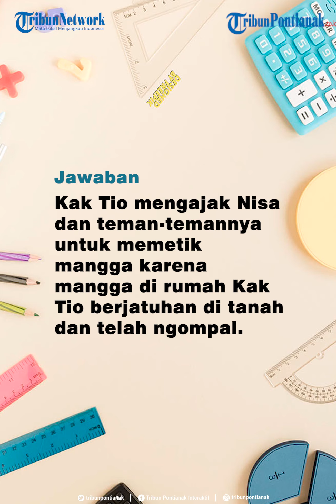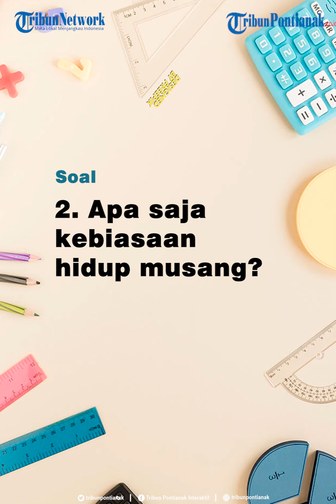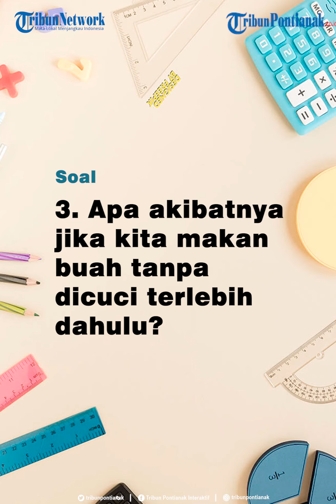Soal dan Jawaban TVRI SD Kelas 1,2,3 Rabu 23 September 2020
Program Belajar dari Rumah atau BdR TVRI kembali berlanjut, Rabu 23 September 2020.

Dalam artikel ini ada jadwal, soal dan jawaban TVRI untuk tingkat SD Kelas 1 2 3, materi Sahabat Pelangi: Panen Mangga.

Kementerian Pendidikan dan Kebudayaan (Kemdikbud) bersama TVRI mengadakan program Belajar dari Rumah berupa tayangan pembelajaran di TVRI untuk para pelajar di Indonesia.